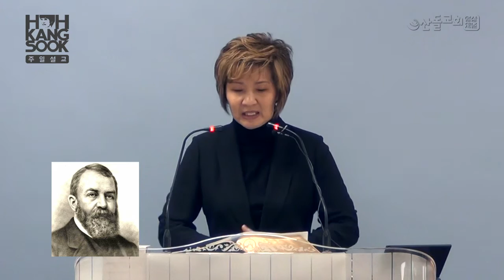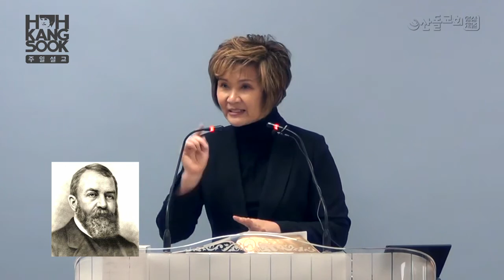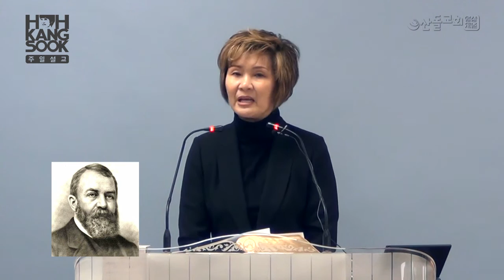2015.10.11 산돌교회 주일설교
세상적인 사랑에 대한 경고 / 요일 2:15~17 / 허강숙 목사

15.이 세상이나 세상에 있는 것들을 사랑하지 말라 누구든지 세상을 사랑하면 아버지의 사랑이 그 안에 있지 아니하니
16.이는 세상에 있는 모든 것이 육신의 정욕과 안목의 정욕과 이생의 자랑이니 다 아버지께로부터 온 것이 아니요 세상으로부터 온 것이라
17.이 세상도, 그 정욕도 지나가되 오직 하나님의 뜻을 행하는 자는 영원히 거하느니라